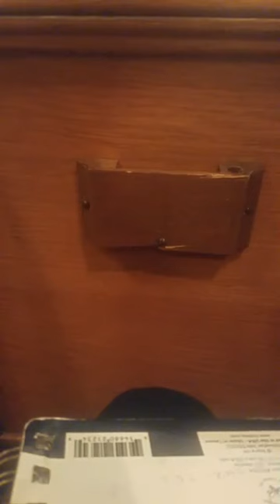ናማ አማኑፍ ዋንቲ ሁንድኑ እንደንዳአማ ጀጰ ኢየሱስ